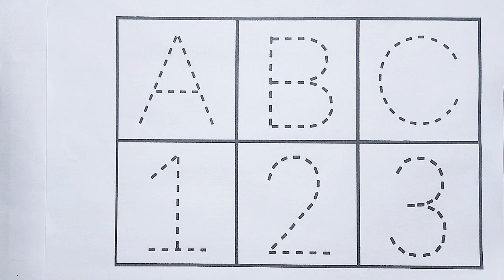123 Numbers, One two three,learn to count, 123 counting, ABC, Numbers song, ABCDE, Alphabets, abcd,4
123 Numbers, One two three,learn to count, 123 counting, ABC, Numbers song, ABCDE, Alphabets, abcd,4

123 counting
123 Numbers
ABCDE
learn to count
alphabet
ABC
abcd
Learn to count
123 Numbers
kids rhymes
counting
One two three
Numbers song
Abcd
Abcdef
One two
ginti
123
12345
one
two
counting
numbers
1 to 100